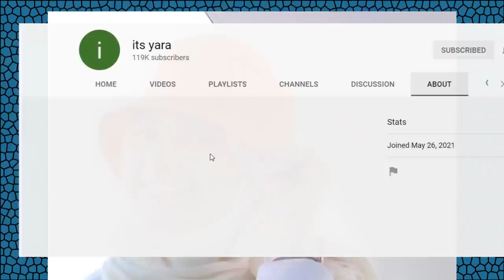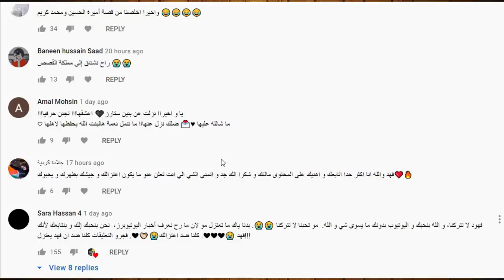دلائل نور مار ينفصل عن حب قمر مار ويفضح يارا مار ويبوسها من فمها فضيحة وغيث مروان ونور مار صدمه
طلعت وجهي وسبب اعتزالي وفضيحة قمر الطائي ونور مار